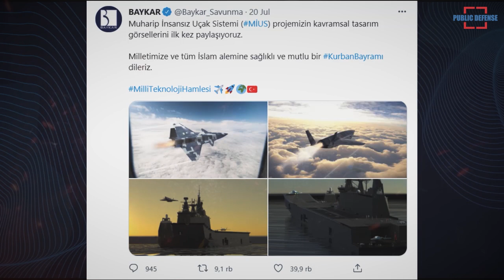The MIUS Unmanned Combat Aircraft is Planned to be Able to Take Off and Landing at LHD TCG Anadolu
The MIUS Unmanned Combat Aircraft is pictured sliding off the flight deck of the Turkish Navy's LHD amphibious assault warship, TCG Anadolu L-400. This LHD can be configured as a light aircraft carrier which was built by the Sedef Shipbuilding shipyard, Istanbul, in 2016.